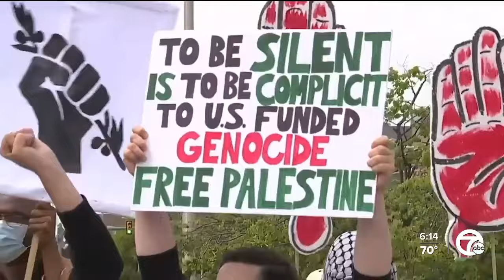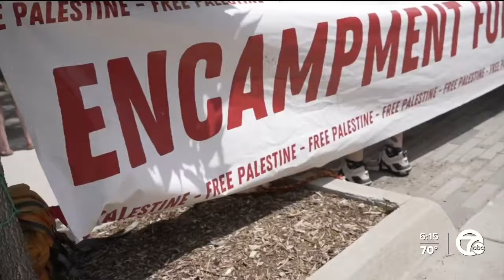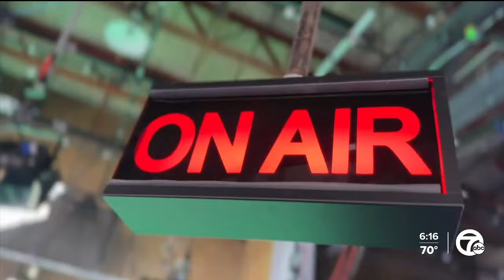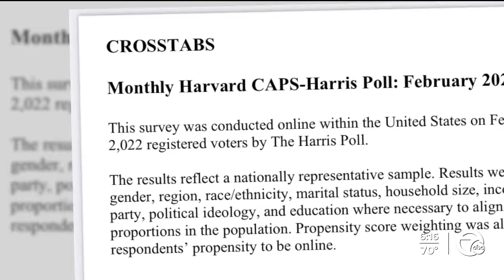'Michigan is absolutely critical.' What's next for the state's 'uncommitted' vote movement?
Michigan's uncommitted campaign caught many off guard, including the White House, when just over 101,000 Democratic primary votes came in uncommitted.